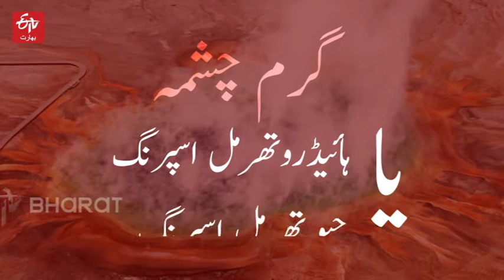کشمیر کا گرم جشمہ ,تتا پانی | Hot Springs of Kashmir | ETV Bharat Urdu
وادی کشمیر کو قدرت نے نہ صرف اپنی کاریگری سے سجایا ہے بلکہ نایاب اور انوکھے تبرکات سے بھی مالامال کیا ہے، ایسا ہی ایک منظر اننت ناگ اور کشتواڑ کے درمیان موجود ہے۔پیر پنچال کی سرسبز اور اونچی پہاڑیوں کے درمیان موجود 'تتا پانی' کا مقام عوام میں کافی مشہور ہے۔ لوگوں کا ماننا ہے کہ چشمے کے گرم پانی سے کئی بیماریوں سے انہیں نجات ملتی ہے۔